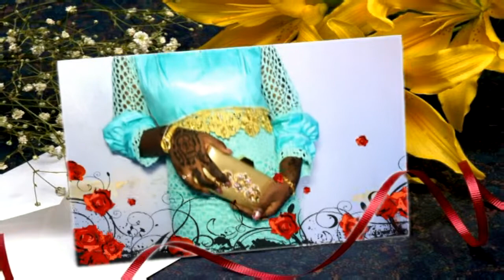MARIAGE DE ADAMA DIALLO KAFOUNETINE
MARIAGE PEUL A KAFOUNTINE